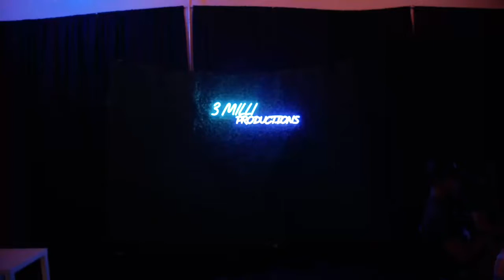CREATIVE OVERLOAD PT III